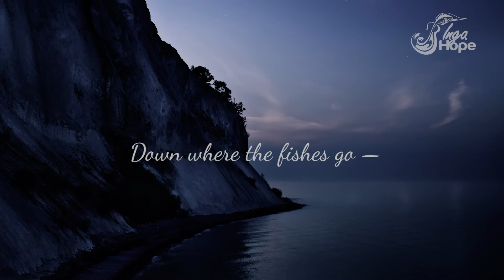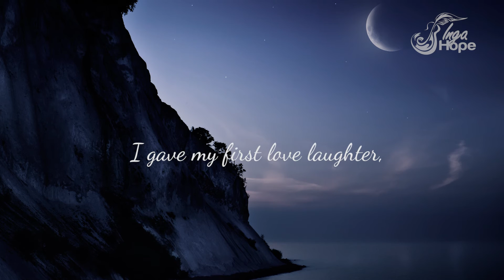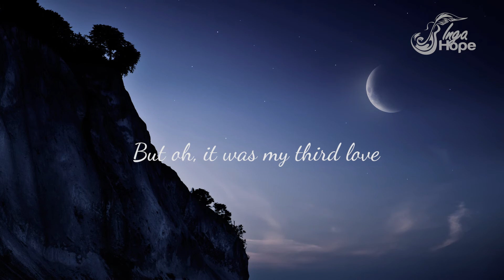Inga Hope - Night Song at Amalfi Sara Teasdale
Sara Teasdale's poems Night Song at Amalfi and Gifts set to music by Inga Hope. Sara Teasdale -- an American lyrical poet (1884 – 1933)